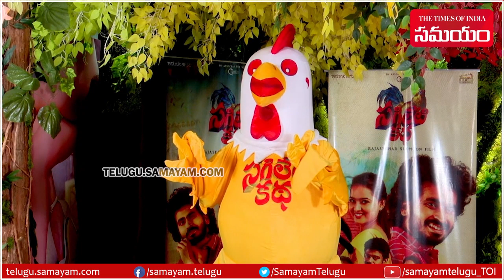Ram Gopal Varma @Sagileti Katha Movie Video Song Launch | Ravi Mahadasyam | Samayam Telugu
Ram Gopal Varma @Sagileti Katha Movie Video Song Launch.

SagiletikathaMovie